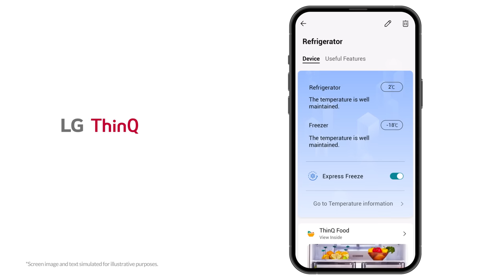LG ThinQ : Party Express Freeze (REF)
Forgot to cool your drinks? Just tap the app. Instantly bring your freezer's temperature down with Express Freeze.